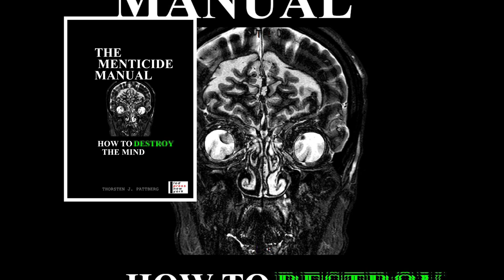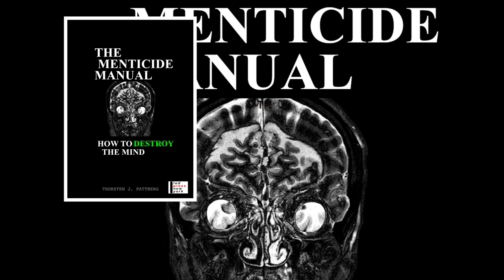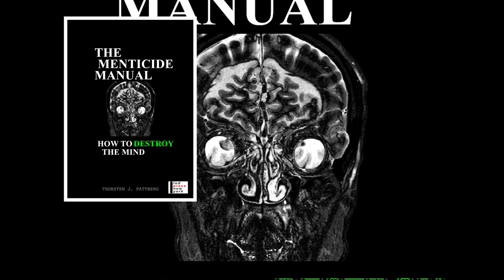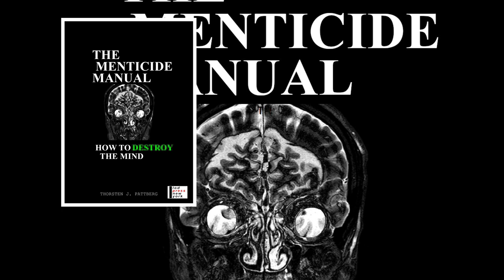The Menticide Manual - Deceit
Deceit is the giving of false advice. The false advice is concocted to put a rival at a disadvantage and send him down a perilous path of defeat and humiliation. The deceitful person knows for a fact that his advice is dishonest.

Mr. Arnold Schwarzenegger.

The Austrian-born bodybuilder, movie actor and former governor of California, Mr. Arnold Schwarzenegger, once described the deceitful mind games he used to play with much less famous bodybuilder competitors in the now legendary 1977 documentary ‘Pumping Iron’.

This is what Mr. Schwarzenegger said about his No. 1 rival and competitor, Lou Ferrigno:

“At the day of the contest, if he [Lou] comes in his best shape […] or if he is a few percent better as I am, I spent with him one night... I go downstairs with him and put us together in a room to help us for tomorrow’s contest, and that night he will never forget. I will mix him up. He is ready to lose. I will talk him into that, no problem.”

About his No. 2 rival and competitor, Franco Columbu, Mr. Schwarzenegger had this to say:

“Franco is pretty smart, but Franco is a child. And when it comes to the day of the contest,  I am his father. He comes to me for advice. So it is not that hard for me to give him the wrong advice.”
Receiving the wrong advice from a deceitful father figure or your favorite sports idol can be catastrophic for your future career.

Pattberg, Thorsten J. (2022), The Menticide Manual - How To Destroy The Mind, LoD Press, New York